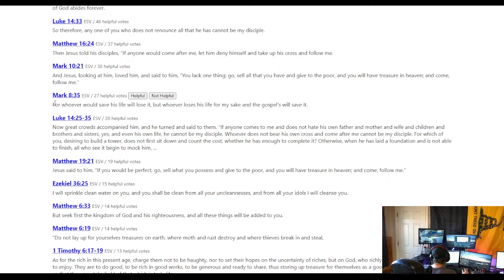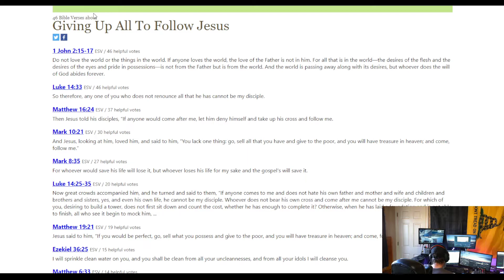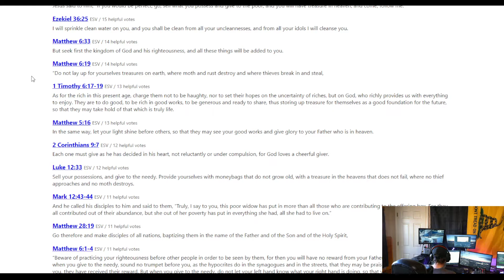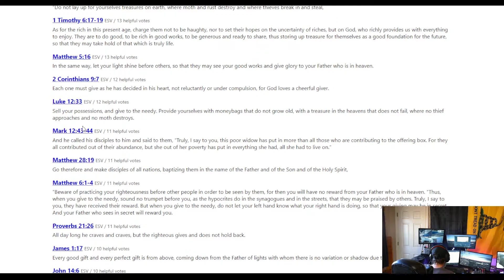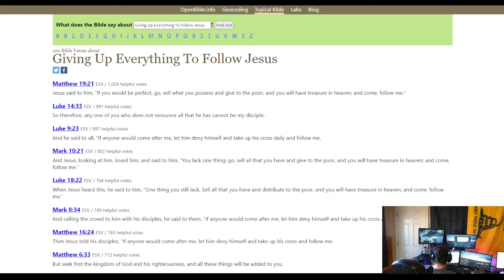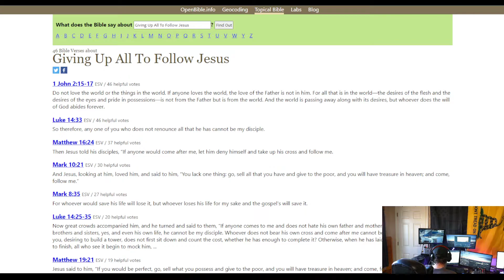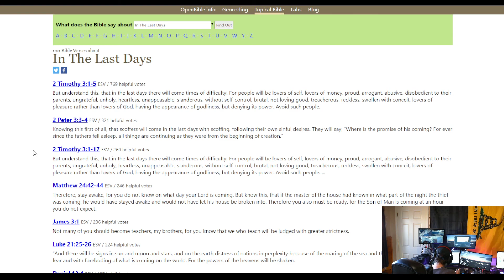The Watchman News - Believers? - Followers? - Maybe Heretics?